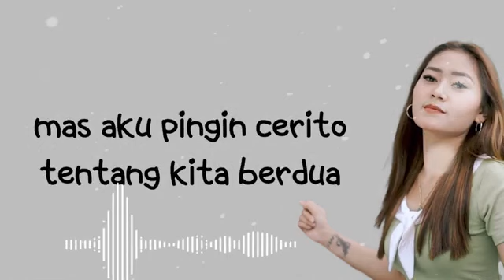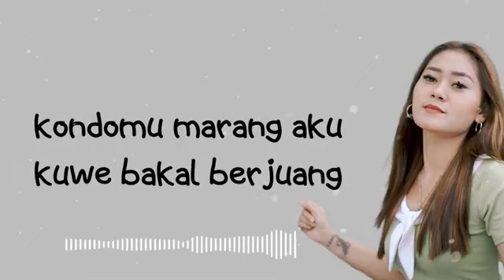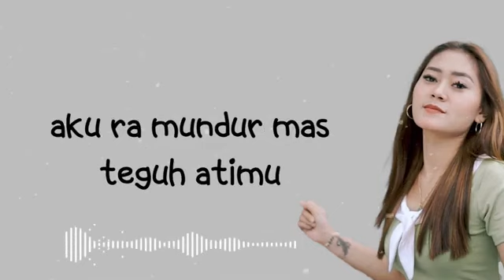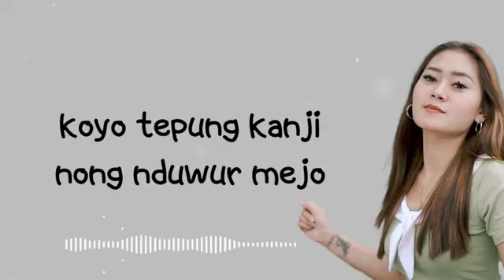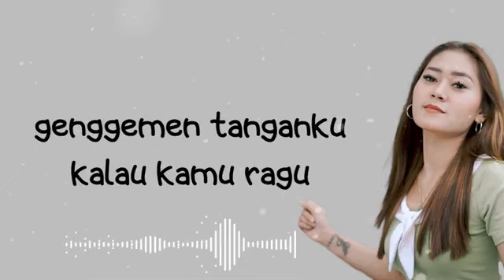Artist - Vita Alvia - Tepung Kanji(Áudio Liriks)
Musik - Tepung Kanji
Genre - Pop Indonésia
Origin - Banyuwangi(Indonésia)